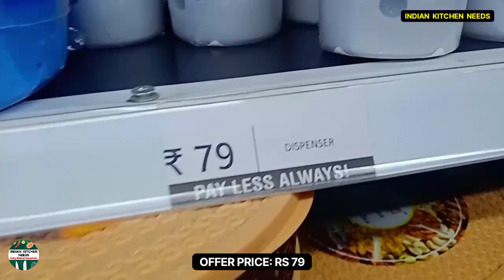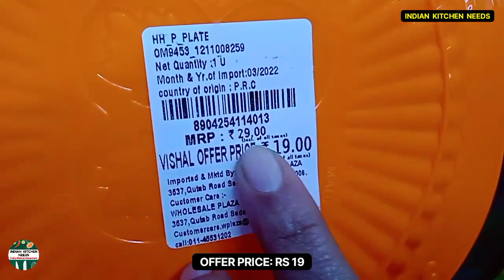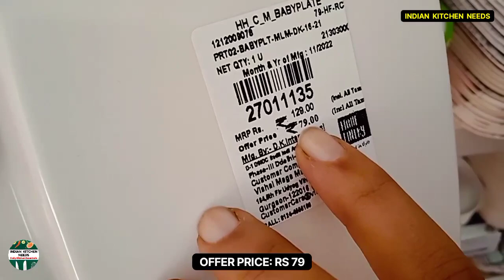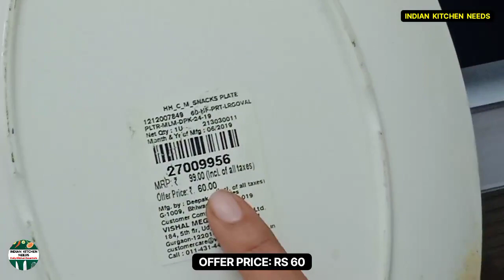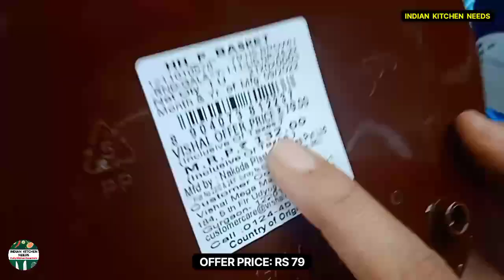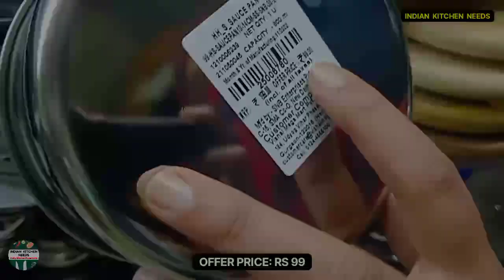Vishal Mega Mart Kitchen Products Rs 99 | vishal mega mart offers today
🚨 About : Vishal Mega Mart Kitchen Products | vishal mega mart offers today | vishal mega mart shopping mall | @IndianKitchenNeeds
📢 Vishal Mega Mart All Kitchen Offers 🔖
📦 GEARS I USED IN MY VIDEOS 🤑
MIC (BEST QUALITY) ⮕
🎁 WEBSITE FOR ONLINE SHOPPING ⤵️